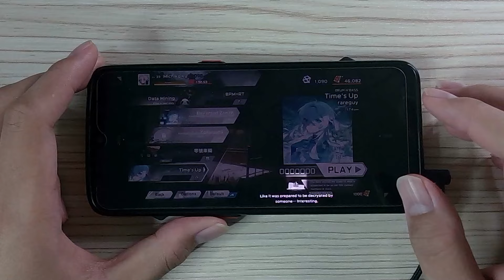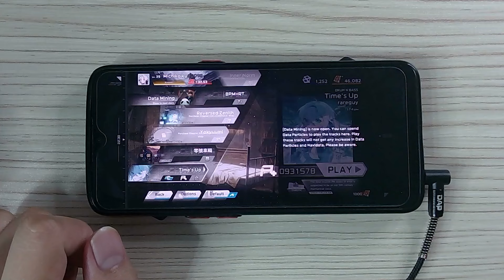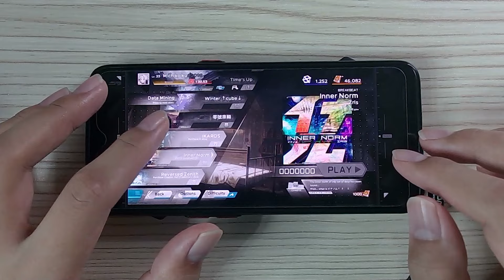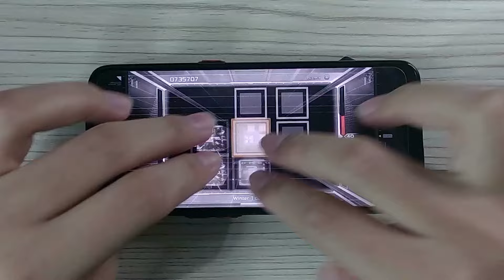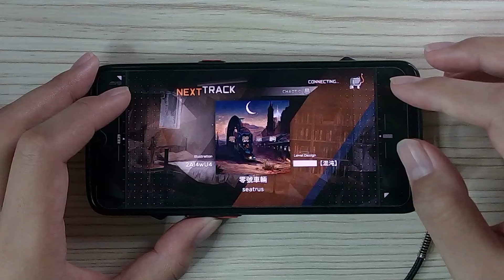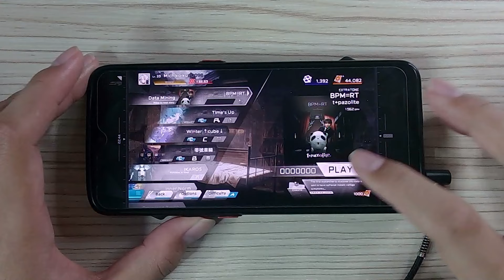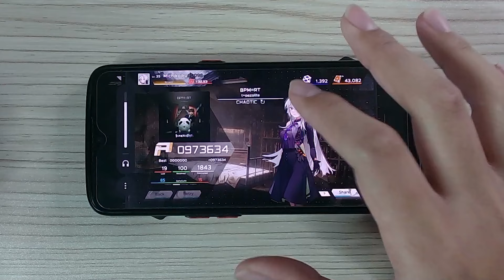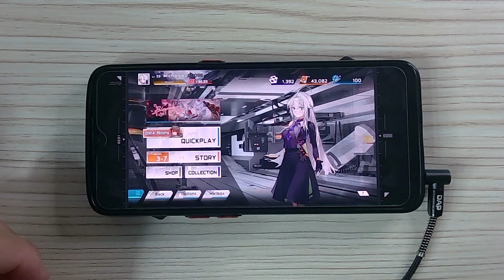[Paradigm: Reboot] Legalized Data Mining 🤔| Experiencing Chaotic Charts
Device: Oppo Reno3
Recording Device: Papalook PA552 Pro